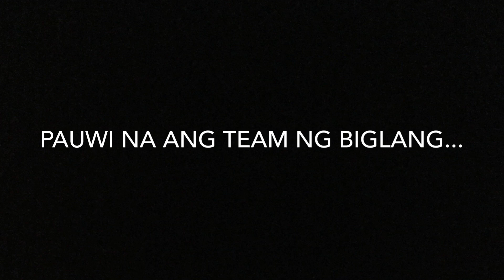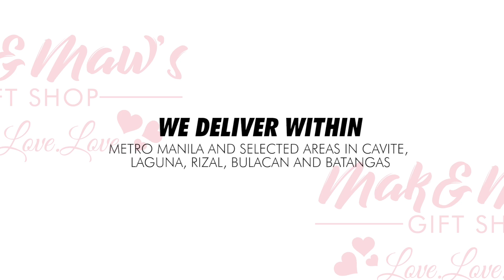Surpresa para sa kanyang ate na napakabuti ❤️❤️❤️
Surprise delivery

Mak&Maw's Gift Shop